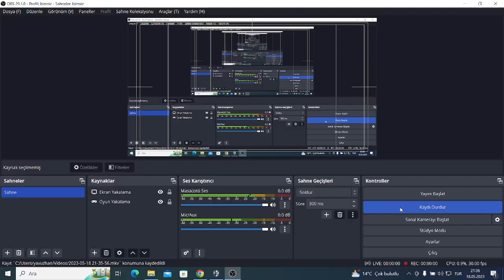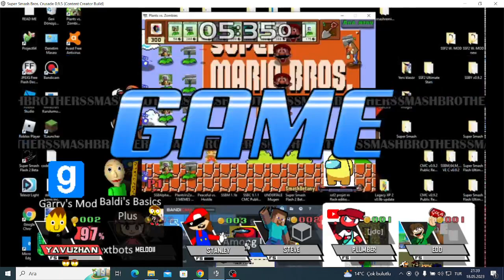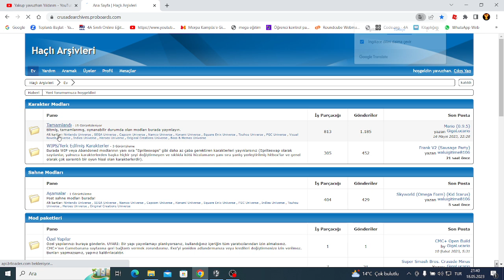Super Smash Bros Crusade Oynuyorum Part 5 (50 abone özel)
Kendim, Melodii, Stanley, Plumber, Steve (roa) ve Edd yapımcısı Benim